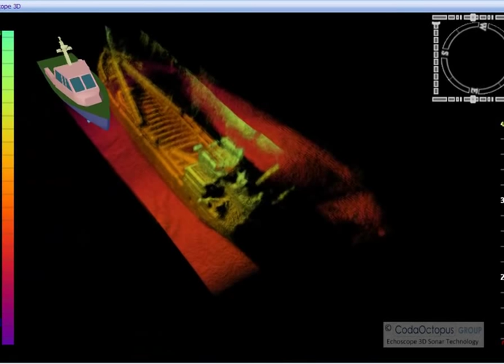Real-Time Survey - Sunken Ship GB Church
During a survey of the MV GB Church, now an artificial reef in Canada, the Echoscope enables the real-time visualisation of the details of this complex structure.